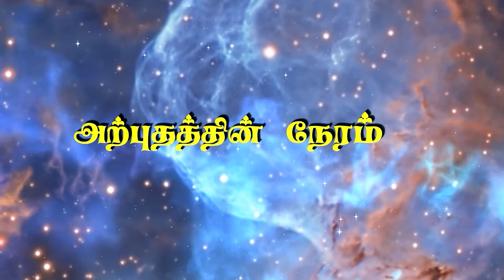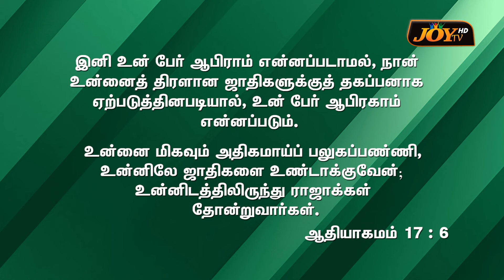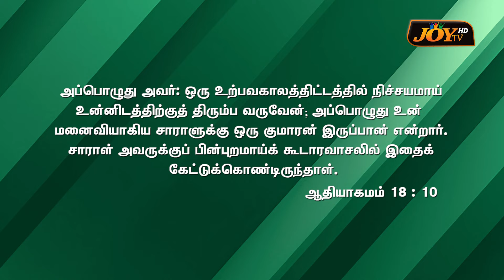நித்திய வழி ஊழியங்கள் | Sis.E.Shanthi Parimala | 11.04.2024